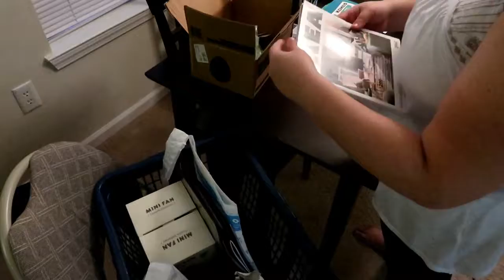Power Half Hour//Cleaning Motivation//Ms. Jennifer's Life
Sorry about the lighting. Trying to figure out a way to get the camera to focus on the lighting and the footage more.

Use Code: JENNIFERSLIFE for $5 when you sign up.

Favorite cleaning Supplies:
Method Glass Cleaner- Waterfall Scent
Method Toilet cleaner: Mint Scent
Toilet Wand
Method Antibac- Mint
Method All Purpose Cleaner- Grapefruit
Cleaning Cloths

Jenniferslife01